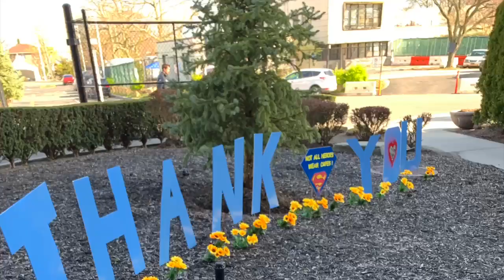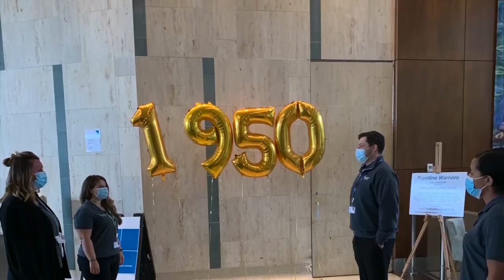"Here comes the vaccine"- Christmas carol parody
Beatrice McWeeney from Long Island Jewish Medical center sings a parody version of "Here comes Santa Claus." This video was submitted as part of the CarolingChallenge.